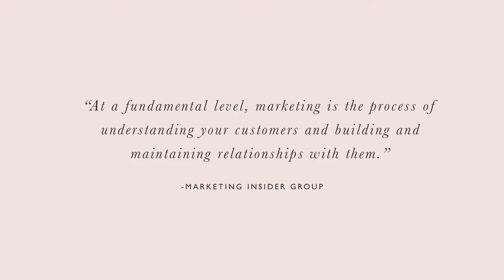How to market yourself as an artist online | Part 1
In this video I'll be teaching you how to market yourself as an artist. Keep in mind that I'm primarily talking to artists who are selling their art online. These strategies might not work for those who sell in person, or via galleries.

Before we get into all of the fancy stuff like social media, email marketing, etc we first need to establish a foundation.

That foundation is made of the four W's, and will be your guide throughout this series.